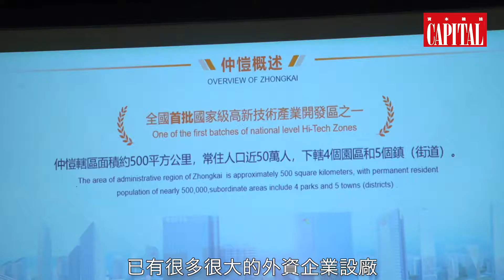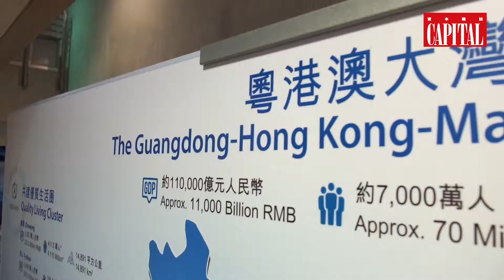HKPC大灣區研討會系列 惠州市仲愷高新區